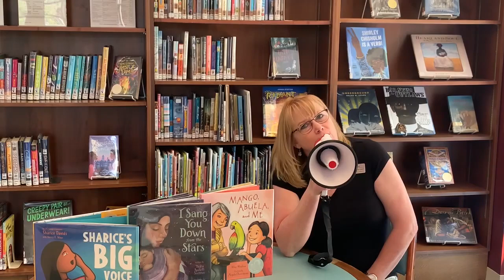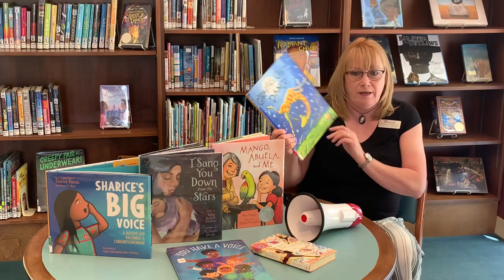Summer Reading 2023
Learn all about Town and Country Public Library's 2023 Summer Reading Program!